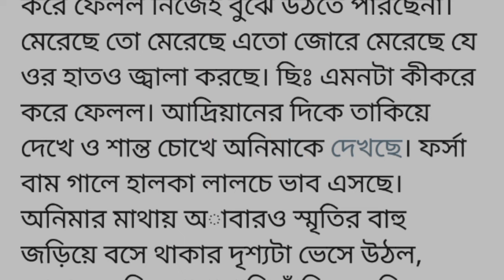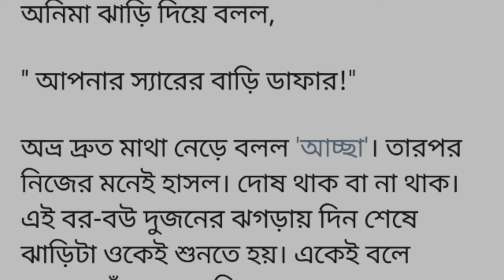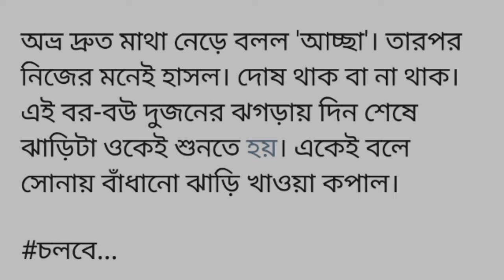বর্ষণের_সেই_রাতে ||সিজন_টু ||৬ষ্ঠ অংশ||শক্ত দড়ি দিয়ে হাত বাঁধা অবস্থায় মাটিতে একদম চুপচাপ বসে আছে